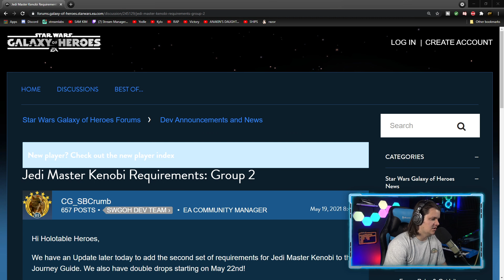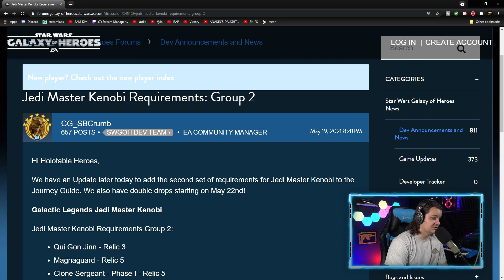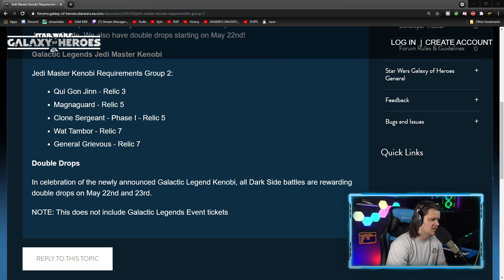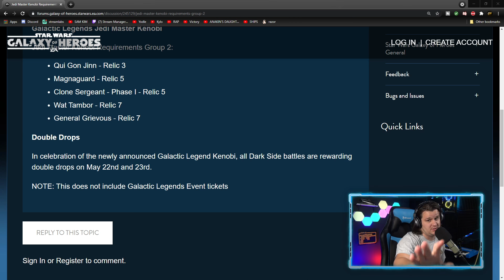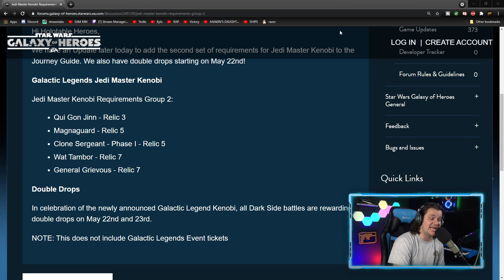I Did NOT See This One Coming!! GK Kenobi Requirements Round 2 | Star Wars: Galaxy of Heroes